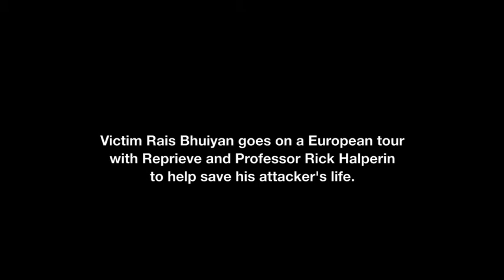Reprieve Europe trip to save Mark Ströman's life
Reprieve goes on a Europe trip with Rais Bhuiyan and Professor Rick Halperin (Texas Southern Methodist University) to help save Mark Stroman's life. 4 countries in 4 days: Denmark, France, Germany, UK